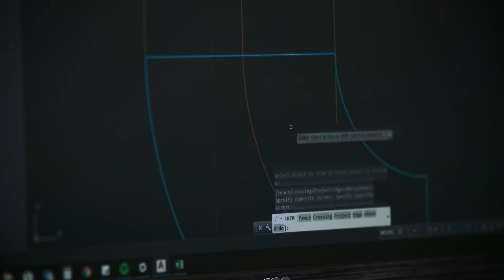Building Engineering course choice has paid off for David Keller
David Keller is a recent graduate of the Building Engineering degree program in Bolton Street (Technological University Dublin).

In this video we get a snapshot of his career now and the creative aspects of his profession involved in 'breathing liff' into buildings and making them perform.